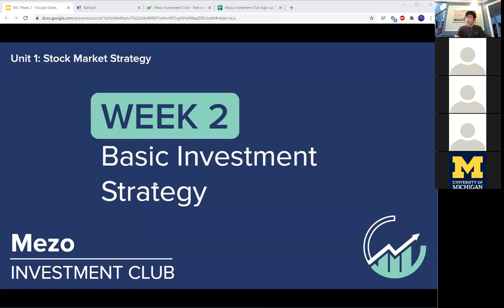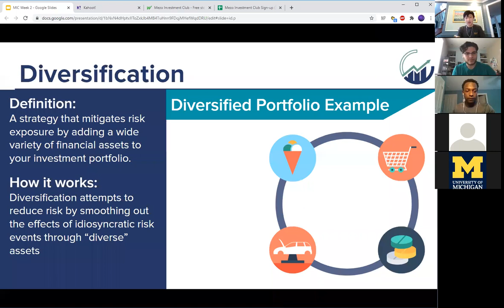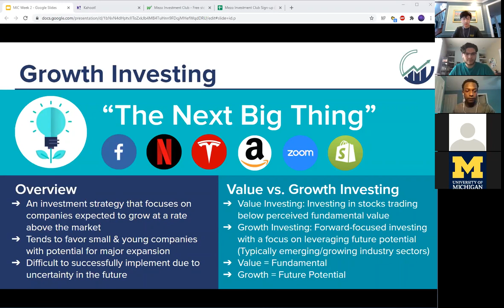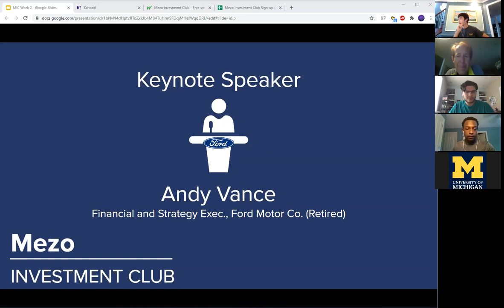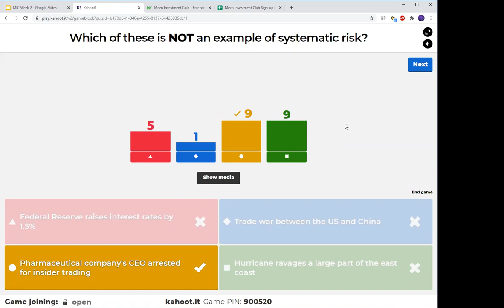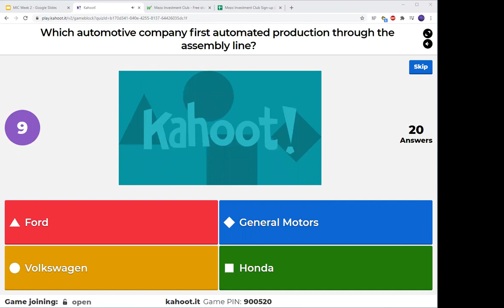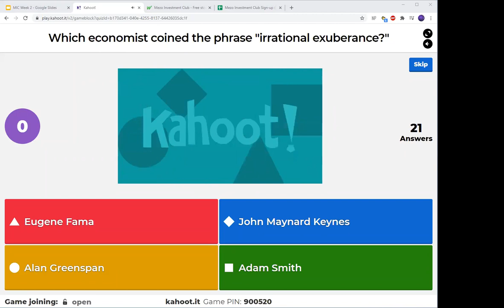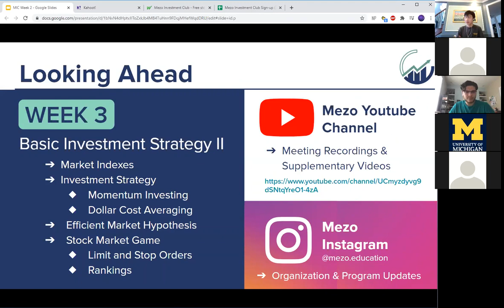Mezo Investment Club: Week 2 - Basic Investment Strategy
Mezo Investment Club is an engaging program that teaches middle and high school students about the basics of investing and finance. At the beginning of the program, students will enter into an online stock market game, where they will form teams to compete for the largest return on investments. Weekly online meetings will be held while the stock market game continues. The meetings will consist of lessons on finance and investing, guest speakers with industry expertise, discussions about the current economy and financial markets, as well as ranking updates on the stock market game.

The program intends to better students’ understanding of asset management and investing in financial markets. We hope that students will recognize the importance of fiscal responsibility and financial literacy through the program.

This online meeting was held on June 26th, 2020.